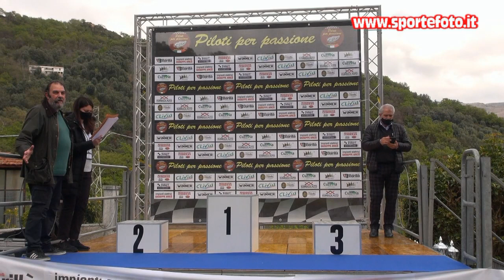Agostino Fallara - 1` Coppa Calanna - Laganadi (RC) 18-04-21